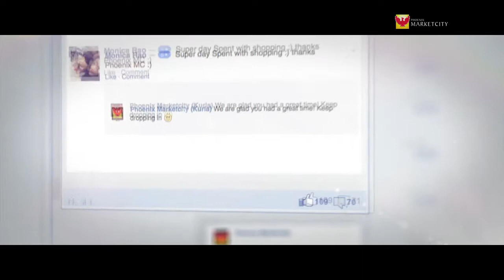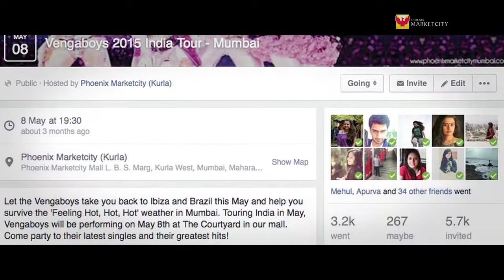Pheonix Marketcity AV